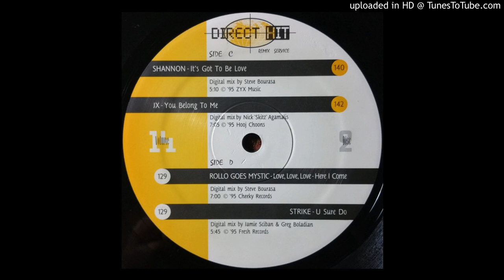JX - You Belong To Me (Direct Hit Version)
The "Direct Hit" edit of this 90's club hit.
Issue #14
Edit by Nick "Skitz" Agamalis.